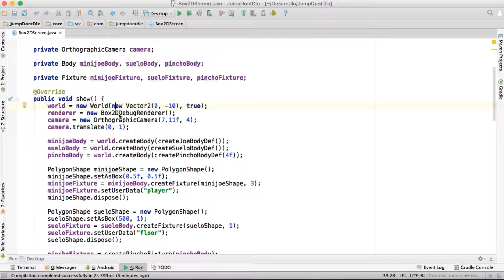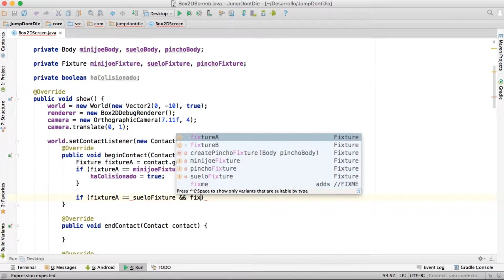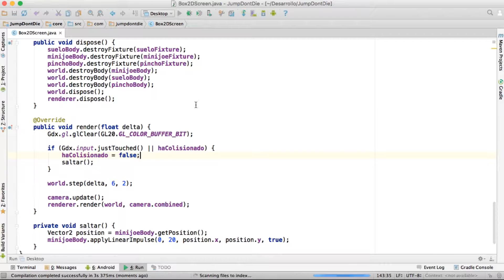LIBGDX para Android - Tutorial 28 - Como Controlar Colisiones - How to make games Android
Para detectar cuándo hemos chocado con un pincho y hacer que perdamos la partida, será necesario tratar las colisiones que ocurren en este mundo, que es lo que vamos a hacer en este episodio.

▼ HOLA MUNDO!!

ISRC: USUAN1100173 - ©